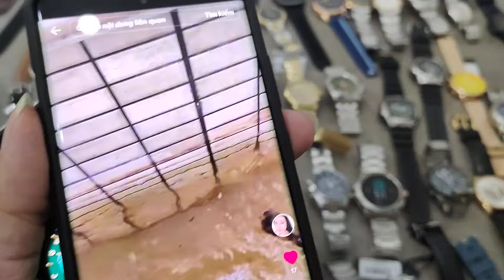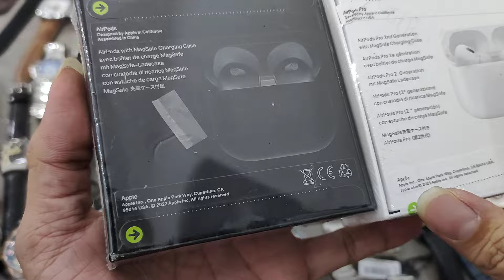[6.5.24] Đồng Hồ Si - Tommy Musk Fossil Seiko Guess Smartwatch Adexe TCH Kenneth Cole Croton Casio